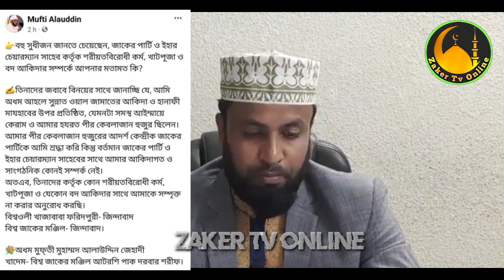ভন্ড ও ঈমান চোর আলাউদ্দিন জিহাদির বিরুদ্ধে হুংকার দিলেন | মুফতী কাউসার আহমেদ চাঁদপুরী | Zaker Party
আসসালামু আলাইকুম 💜
Zaker Tv Online (সত্যের সন্ধানে আলোর প্রহরী)
 🕌আসসালামু আলাইকুম ওয়ারাহমাতুল্লাহ🕋] ""Zaker Tv Online (সত্যের সন্ধানে আলোর প্রহরী)"" YouTube Channel এর পক্ষে থেকে সকল সুন্নী ভাই ও বোনদের জানায় আন্তরিক শুভেচ্ছা, অভিনন্দন ও মোবারকবাদ। রাসূলে পাক ﷺ ইরশাদ করেন- প্রচার কর,আমার কথা তা যদি একটি মাত্র আয়াত ও হয়। (সহীহ্ বুখারী)

★আমাদের লক্ষ্য ও উদ্দেশ্য★ কোরআন ও হাদিস অনুযায়ী মহান আল্লাহ প্রদত্ত ও মানবতার সমাধানে রচিত দ্বীন, ইসলাম প্রচার করা", নুর নবীজি দঃ আদর্শ তথা আহলে সুন্নাত ওয়াল জামায়াত মতাদর্শে নিজের জীবন গড়া, এবং সবার কাছে সত্যের বাণী পৌছে দেওয়া।😊 সত্য ইসলাম প্রচার ও প্রসারের জন্য চ্যানেল টি সাবস্ক্রাইব করুন।ধন্যবাদ🖤

Notice📲 (নোটিশ) কেউ যদি ইউটিউব চ্যানেলে বা সোসিয়াল মিডিয়াতে  ভিডিওটি শেয়ার করতে চান করতে পারেন 🙂
কিন্তু Zaker Tv Online এর ক্রেডিট দিতে হবে 😇
নয়তো স্টাইকের ঝামেলায় পড়তে পারেন ❤️

COPYRIGHT©

ভিডিওটি শুধু মাএ প্রচার প্রচারণার জন্য বানানো হয়েছে, এখানে কপিরাইট সিস্টেমে না যাওয়াটাই শ্রেয়।

এখানে সকল ক্রিয়েটরদের ক্রেডিট দেয়া হয়েছে।🙏🖤

Ignore Tags ⛔